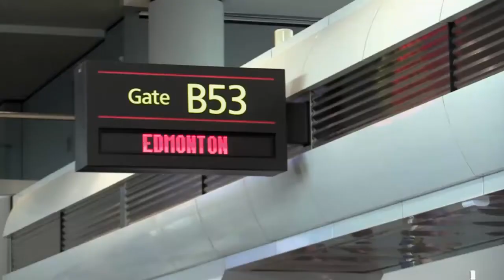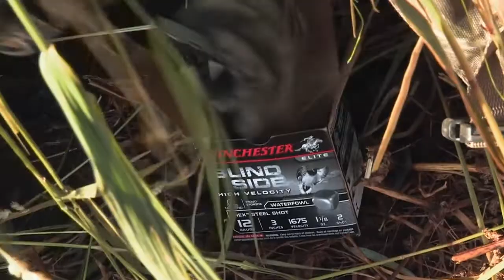Hunting Virgin Waterfowl in Alberta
Chris hunts a standing pea field in Alberta where a farmer has complained about the geese decimating his crops. In the light of his headlamp, the carpet of feathers and goose droppings that litter the ground under the pea vines indicate the birds have been feeding in this field for a while.